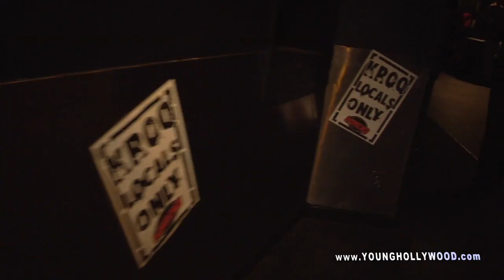Rockin' Out With Crash Kings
Jason Morris and brothers Tony & Mike Beliveau tell us how they met to form the rock band Cash Kings and what it feels like to have their first single, "Mountain Man" go to #1 on the charts.  The boys also talk about touring with bands like JET and educate us on what exactly a clavinette is.  Hosted by Tatiana Diana.